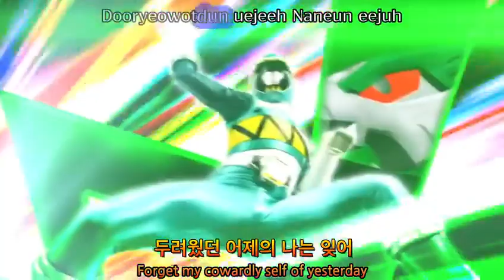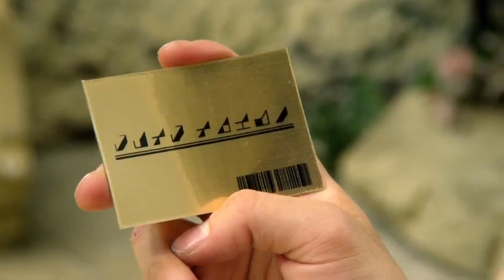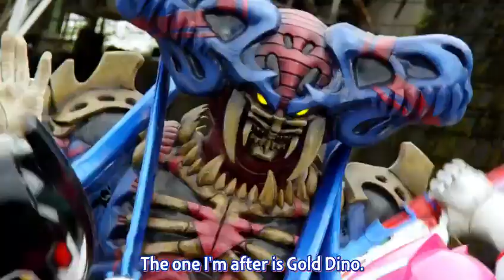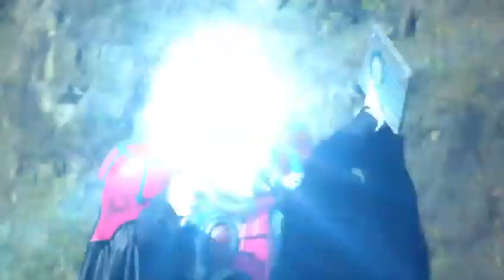Power Rangers Dino Force Brave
Ep 7 English Sub